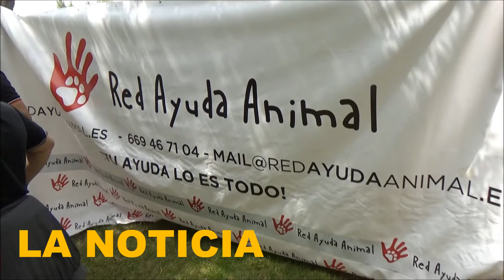Calahorra La Rioja Día de La Rioja en el parque del Cidacos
Día de La Rioja en el parque del Cidacos
Si bien el jueves 8 de junio fue un día lluvioso, incluso cayó algo de piedra durante las tormentas, el viernes 9 de junio Día de La Rioja, transcurrió con calor pero sin precipitaciones, por lo que el día de la comunidad transcurrió acorde a la programación establecida. Mucha gente, muchos asistentes a los actos celebrados en el Parque del Cidacos. Hinchables, paellada benéfica, talleres y juegos fueron algunas de las actividades que se desarrollaron a lo largo del día organizadas con la colaboración de las asociaciones Grupo Paso Viviente, Red Ayuda Animal, Grupo de Danzas Coletores, Protección Civil y 'Ponte la máscara', mientras que la Plaza de Abastos e Izquierda Unida promovieron el concierto-festival Calagurrirock con los grupos Impedanzia, Los Zapa, Batikano Rojo, Manolo Kabezabolo y Josetxu Piperral en la sala Dúplex.

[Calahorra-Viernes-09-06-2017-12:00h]